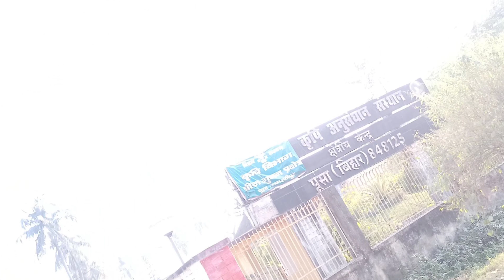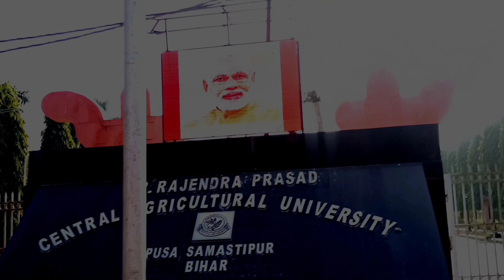Pusa Agriculture college vlog 2|Pusa Agriculture college Samastipur@MuzaffarpurStar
Pusa Agriculture college vlog| Pusa Agriculture|Pusa Agriculture college Samastipur

Dear friends,
Aaj aap ko Es video m Pusa Agriculture college vlog  dekhne ko milega.
Dr. Rajendra Prasad Central Agricultural University (Earlier, Rajendra Agricultural University) was originally established as India's first-ever Imperial Agriculture Research Institute

Dr. Rajendra Prasad Central Agricultural University, formerly Rajendra Agricultural University, is an agriculture university located in Pusa, Samastipur district, Bihar.

Pusa Agriculture#pusa Agriculture Samastipur#pusa Agriculture vlog # vlog#pusa gandak# Muzaffarpur Star#pusa pul#pusa Bazar#Pusa bandh